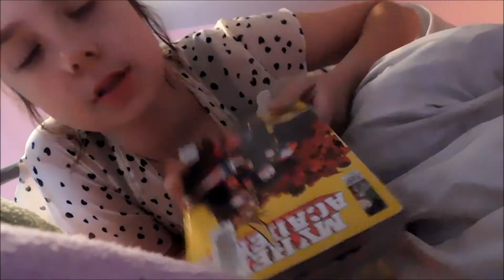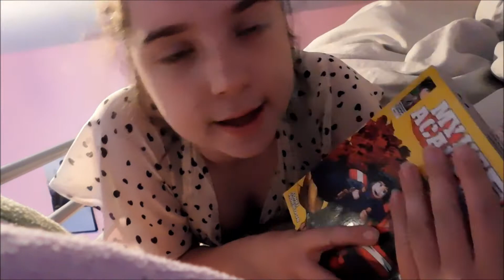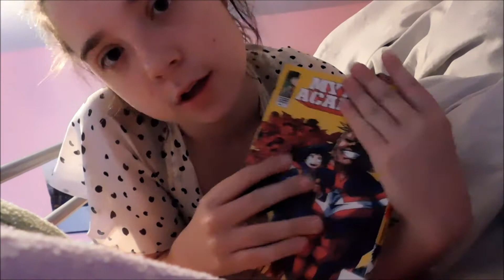The Anti Reading Vlog BIANNUAL BIBLIOTHON DAY 2-5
bio coming soon